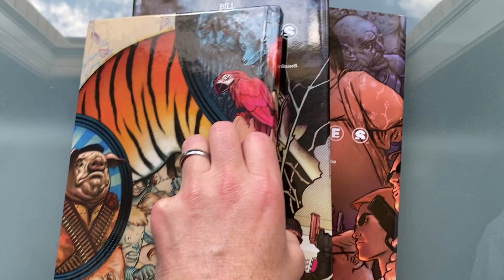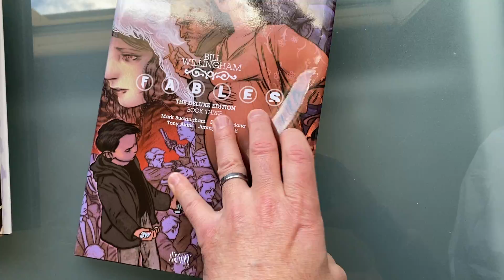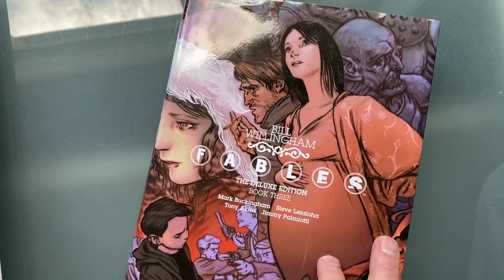Fables: Deluxe Editions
From my library: The 15 Deluxe Editions of Fables, by Bill Willingham.